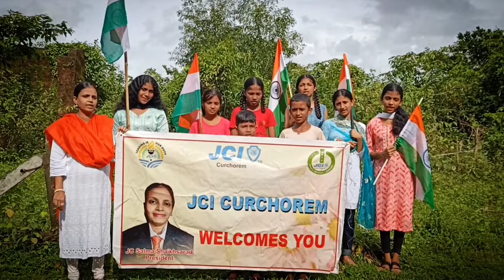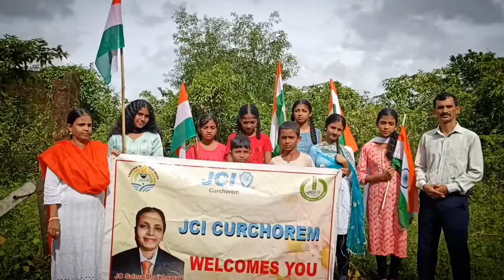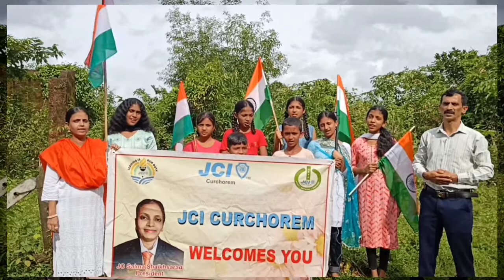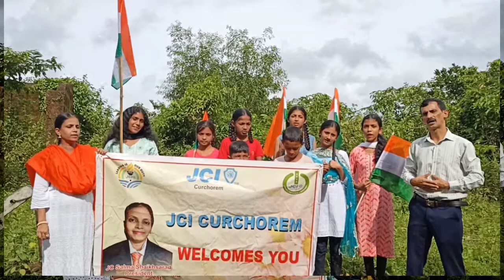75th Independence Day 2022 by JCI Curchorem, Zone XI, JCI INDIA